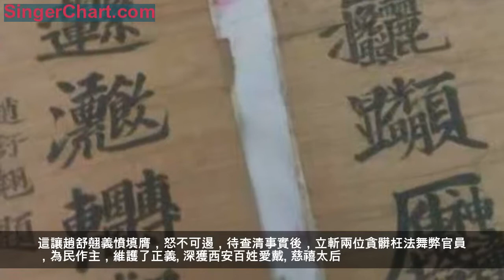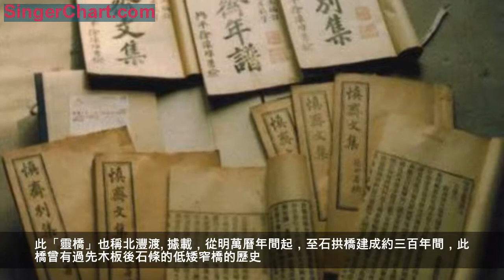傳奇人物清代刑部尚書趙舒翹書法藝術賞析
趙舒翹
清代光緒年間，西安出了個大人物，叫趙舒翹，任刑部尚書，以及軍機大臣，可能是晚清陝西出的最大的官了。
趙舒翹(1847年～1901年)，男，晚清大臣。字展如，號琴舫，晚年號慎齋。為長安縣馬王鎮大原村人。村旁有郿鄔嶺大土原，疑為村名來源。大原村處豐鎬遺址中心地帶，為灃西地區最大村落。後有袁姓人家聚集，亦以大袁村名。

趙舒翹 書法

趙舒翹的一生是轟轟烈烈，叱吒風雲，大起大落，在風口浪尖上顛簸，嘯傲江湖的傳奇人物。他命途多舛，出生時父亡，年少時母喪，由叔母董氏撫養。20歲時師從關中大儒柏景偉。柏景偉（字子俊，號灃西），咸豐乙酉年舉人，他致力於經世致用之學，尤其喜歡談論研究軍事，主講關中書院，隨之趙舒翹也被推薦入關中書院深造。清穆宗同治九年(1870年)科試一等補廩生，十二年(1873年)中舉，翌年進士及第，授刑部主事，遷員外郎。此後十年間，幹得風生水起，先後在刑部任提牢廳主事、直隸司主事等職，官至刑部尚書。1899年，為總理各國事務衙門大臣，繼任軍機大臣，兼管順天府(今北京市)府尹。以此可知，趙舒翹從27歲到51歲24年間，其逐步成為晚清朝廷的重要樞臣，也成為慈禧太后鋪政期間國家決策制定最為倚重的大員。真正是享譽朝野、位極人臣。

《慎齋文集》
趙舒翹書法對聯

此時的趙舒翹，仕途順暢，可謂青雲直上，春風得意。加之他克己奉公，為官清廉，不畏權貴，心存正氣，執法嚴明。且智慧超人，博學多才，著作等身，學富五車，不但是一位卓越的政治家，還是中國近代著名的法律學家。《清史稿》載有：「居刑曹十年，多所纂定，……能傅古義，為時所誦。是時朝廷矜慎庶獄，以舒翹諳律令」等評價。有《提牢備考》《慎齋文集》《慎齋別集》《溫處鹽務記略》《慎戰要言》《慎疾箴言》《像刑錄》傳世。

作為長安人的趙舒翹，為官有清廉之名，關心桑梓，據《咸寧長安志》載：「光緒二十四年秋，霪雨成災，灃河東岸的古昆明池故址，低洼成澤，周家莊一帶陷入水鄉困境。趙尚書舒翹、陸觀察襄鉞倡集巨款9300餘緡，他交待西安邑紳柏震藩、王典章等督修開鑿河渠排澇。據載凡80日而竣工，渠長5959.3尺，寬5尺，築堤寬1丈計，所占農田共99畝按價補值。使這一地區百姓解除了水患困擾。」

就是在他蒙難受冤之前的光緒二十六年(1900年)，趙舒翹陪同慈禧西逃到他的故鄉西安，一次他在巡視西關救濟災民的舍飯的粥場，發現多人食之腹鼓脹而死，遂進行調查，以他那雙閃射法律之光的火眼金睛，馬上查清是經辦官吏借災難發財，有意將石灰摻入粥中，饑民食之那能不死。這讓趙舒翹義憤填膺，怒不可遏，待查清事實後，立斬兩位貪髒枉法舞弊官員，為民作主，維護了正義。深獲西安百姓愛戴。

慈禧太后
趙舒翹造福桑梓，為家鄉修橋，什麼時候提起來，都叫人難忘。光緒二十四年(1898年)，他主持重建橫跨灃河兩岸的古靈橋，為修橋曾先後募捐銀2.4萬兩，他個人捐奉銀1.5300萬兩，占了多一半，幾乎是傾其所有。這橋22孔，橫跨灃河，長約140米，趙舒翹還為橋頭牌樓親書題了亭額：「晴連渭澍，影射昆池，漢鯨秋臥，周杞春縈。」
從趙舒翹的後人提供的老照片，民國時期著名建築學家劉敦禎在《劉敦禎文集》中「中國名橋錄」收錄的馬王鎮灃河靈橋看，確實讓人感覺此橋如長龍臥波，煞是雄奇壯觀，氣勢不凡。讓人深悟消逝的歷史，就這麼真實的把你拉回到當初的記憶，而不由唏噓慨嘆，眼含淚水。
此「靈橋」也稱北灃渡。據載，從明萬曆年間起，至石拱橋建成約三百年間，此橋曾有過先木板後石條的低矮窄橋的歷史。因其低而窄，常被反覆而至的洪水侵沒，為害匪淺，特別是當發大水時，又多被急流傾圮，隱患迭生，往來行旅因涉水而付出鮮血和生命的屢有發生。已到了不修不行的嚴重程度。
這座新修之橋老百姓也叫趙福橋，是因為「舒」在長安的方言裡和「福」同音，「翹」又同「橋」諧音，所以叫趙福橋，反映的是草民對趙舒翹感恩戴德的心聲。
當地老百姓還編有一首歌謠贊之：「灃河水，由南向北流，趙舒翹，做官把橋修；開莊橋，修得長！四十六丈不用量；橋上大車對面走，誰也不碰誰的軸。開莊橋，修得美！從上到下全用石頭壘。開莊橋，修得嬋（長安方言，好的意思）！二十二個洞子在下面。」
再有一事也令人難忘。相傳客省莊靈橋前龍王廟中的龍王爺託夢趙舒翹，說靈橋太重不能負載，趙舒翹隨將自己生辰八字一併壓於廟下，和龍王共同護佑、馱負靈橋。

西安老宅

而西安城內西南角的甜水井街上有趙舒翹的老宅37號大院。坊間相傳，早先多半條巷子都是趙家建起來的。但也傳說趙軍門本人並未在此居住過。清末民初時趙家在城中其它街巷有好幾處宅院。如草場巷、南廣濟街北口、橋梓口路西等處均各有一老宅院。最後這幾院房產均已變賣，其中被同福樓飯莊租用的北橋梓口路西的院子抗戰時被日寇飛機炸毀。最後碩果僅存，只剩下趙氏後裔居住的甜水井街的被稱為「趙公館」的趙家大院了。
記得五六十年代留下的趙家大院，虎威仍在，尤其是門樓很有氣派，大概有三間門面那麼大，門口蹲一對兇猛的石獅子，當年上小學的我，每當從此經過就要拿手去摸那石獅子，石獅子黑光錚亮，經年累月的不知被多少人摸過。
另外，他在刑部任職期間，不畏權勢，不徇私情，執法公斷，「以廉正聲明朝野」。光緒年間全國三大冤案之一的河南呼冤案，主審就是趙舒翹，這一案聲震朝野，極大抬高了趙在民間的聲望。《清史稿》載：「讞河南王樹汶獄，承旨研辨，獲平反，巡撫李鶴年以下譴謫有差。」

趙舒翹因處置冤案、除弊而賺足了政聲，但他自己卻逃脫不了蒙冤而死的悲劇下場。那是1900年，趙舒翹升任軍機大臣第二年，八國聯軍攻陷北京，趙舒翹護駕慈禧太后逃到西安。侵略者同清廷代表談判時，把趙指為支持義和團的「禍首」，威逼清廷嚴懲趙舒翹。慈禧太后屈從帝國主義的淫威，答應其無理要求。把對趙舒翹的「革職留任」改為「交部嚴懲」，再改為「斬監候」，最後定為「斬立決」。消息傳出，先是西安城內紳民三百餘人聯合為趙請命，願以全城人保其免死。《清史稿》上也有筒要記載：「西安士民集數百人為舒翹請命。」接著，被激怒的民眾竟然在鼓樓聚集萬人，聲言欲劫法場；慈禧太后若殺趙舒翹，便請回京。這可是冒著殺頭的欺君大罪的叛逆舉動呀！可見西安的關中冷娃，迭的活有多棱！從中我也深感，每當民族危亡，大是大非的關鍵時刻，西安從不缺血性男兒，西安人渾身是膽，具有那種從不退縮，敢怒敢恨，敢把皇帝拉下馬的大無畏精神，即「秦人的尚氣概，先勇力，忘生輕死」的那種精神。聯想到抗日戰爭時期發生在這裡的扣押蔣介石的西安事變，把天捅了個窟窿，看來這種事只能發生在西安，這是傳統嘛！
迫於當時民憤眾怒之情形，慈禧太后不敢將趙公開處死。下詔改為「賜死」，令其在西安獄中自盡，並令陝西巡撫岑春煊前往監督執行。當日，趙是先吞金後又服砒霜，命硬的他折騰一整都未死。在慈禧嚴命催促，和岑春煊直接逼迫下，家人被迫用紙糊趙七竅，灌以燒酒方才魂游西方世界而去。那是陰風颼颼、陰雲密布的1901年2月24日，趙舒翹時年54歲。
趙舒翹遇難後，他曾任職過的江蘇地區士紳百姓，因感念其恩澤，自籌白銀6千兩，願為其操辦後事。只因趙舒翹死前對其夫人交待：「吾死後，勿受人一錢，受人一錢者，非吾妻也。」所以趙家拒之未收。

這引出趙舒翹任職江蘇巡撫的故事，《清史稿》有載：光緒「二十年，摁江蘇巡撫。捕治太湖匪酋葉子春，餘黨股慄；復為籌善後策，弊風漸革。明年，改訂日本條約，牒請總署重民生，所言皆切中。」而趙農在《趙舒翹先生傳略》中有較詳細記載，特錄之：光緒二十年（1895年）趙舒翹擢升為江蘇巡撫。「晚清社會混亂，民不聊生，許多匪賊也蜂擁而起，太湖成為了眾多梟匪出沒的地方。加上河流彎曲，蘆盪蓬澤，梟匪往往以船代步，神出鬼沒，積聚為眾，四處作案，殘害民生。同時與當地官吏相互勾結援引，許多統領營官亦受梟匪的賄賂和恫嚇，從而助長了梟匪的氣焰。
趙舒翹到任後，洞察一切，決心消滅梟匪，保障百姓安居樂業。趙舒翹先整頓太湖水師，擇優汰頑，修理船隻，暗中派人查看梟匪情況，並進行周密布置，終於將太湖大盜葉萬春捕獲，將梟匪殘害百姓的事實公布於眾，並就地正法，一時群盜震懾，紛紛棄盜為民，梟氣漸息。
為了永固安寧，趙舒翹建議沿海窮民以板曬鹽為生。如不妨礙官府的零星小販，予以寬待安置；而對不畏法制的成幫梟匪，必須盡力圍剿，以絕後患。同時將暗通梟匪的官員一律撤職，亦不招有梟匪劣跡的人為士兵，無事便操練巡邏，培養士氣，有匪立即捕捉，就事論事，不需誇大其辭。因此，兵與匪涇渭分明，江蘇境內國泰民安，秩序肅然。
然而經此操勞，不到50歲的趙舒翹已經是鬚髮驟白。因此，江蘇鄉紳士民無不感激趙舒翹的德政。」
《攀留佳話》
因之趙舒翹民望極高，在他鼎離任時數百民眾攔於蘇州盤門外吳門橋下叩頭不起，跪而挽留。這一感人情景被當年何元俊繪出，畫題名為《攀留佳話》，刊印於《點石齋畫報》，得以流傳於世。

從這件事中可以看出，趙舒翹體恤下民，為官一任，造福一方，並非只是僅想著給自己家鄉干點好事，積點善德。他的愛是廣博而無私的。據趙農先生著文《趙舒翹公傳略》中載：趙舒翹外放安徽任鳳陽府太守。鳳陽臨近淮河，旱澇無定，民不聊生，……時值皖北淮河連降暴雨，老百姓皆入洪水之中，趙舒翹寢食不安，立即從府庫中撥銀三千兩，買救生紅船，拯救災民性命，並親自冒雨勘察水勢，指揮救災，興辦育嬰堂，創建恤嫠局，收養孤兒寡母，安置災民生活，同時又傾囊捐出自己積攢的俸銀二千兩，又購置了大批衣料，讓夫人及婢女親手縫製，夜以繼日，及早地送到災民手中，而大澇之後又遇大旱，趙舒翹心急如焚，夜不成寐，親自去城隍廟中祈雨，心成則靈，終於喜降潤雨，趙舒翹賦詩道：「一夜滂沱禾黍滋，黃堂代頌賦新詩」，欣慰之情，溢於言表。災情過後，趙舒翹組織精壯勞力，修堤整灘，治理淮河，鳳陽百姓為紀念其恩，將鳳陽城外淮河灘上修葺一新的地方，恭稱為「趙公灘」。
因之，趙舒翹死後被慈禧封為王曲城隍廟城隍，其中主要靠的是自身人格魅力和民意之力量。
西安長安王曲城隍廟，可不是一般小城隍廟，其廟為總城隍廟，是當時全國級別最高的城隍廟。聽趙農介紹說：到「文革」前還有王曲城隍廟道士進城到甜水井街趙家，商討匯報廟中籌款諸事項呢。

王曲城隍廟總城隍傳說有三，一為漢代紀信，為救漢高祖劉邦而死，被封為主持陰曹地府的地皇，並賜黃袍加身，廟建上林苑（今王曲鎮），「文景」二帝時將「地皇」廟改為「城隍」廟。二說為明朝時，王曲城隍神被朝廷封為正三品的「忠烈侯」，為全國十三省總城隍神。《陝西省長安縣地名志》中說王曲鎮城隍廟祭祀明代御史鄒應龍，明嘉靖皇帝欽封彈劾扳倒大奸臣嚴嵩的御史鄒應龍為十三省總城隍，以監督天下不法與姦邪之徒。三說就是清代趙舒翹了。由此可以看出「被奉為城隍神的人，或是品行高尚，或是政績顯赫，或是功臣名將」。

趙舒翹死後，民間的不滿激憤繼續發酵。為其鳴冤叫屈，一時成為社會民情之思潮泛濫。1901年春，西安相傳城南長安王曲天空雲彩中趙舒翹顯了形。消息迅即傳入仍滯留西安的慈禧太后耳中。遂口諭封趙舒翹為長安王曲總城隍廟